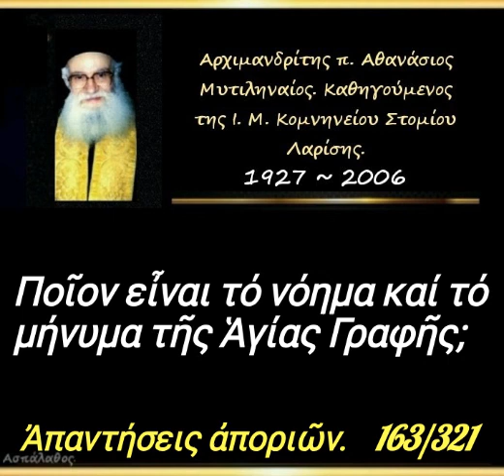Ποῖον εἶναι τό νόημα καί τό μήνυμα τῆς Ἁγίας Γραφῆς; Απορία. 163/321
► Ομιλία:🔹 163

Ποῖον εἶναι τό νόημα καί τό μήνυμα τῆς Ἁγίας Γραφῆς;

8'

►Όλες οι ομιλίες της Κατηγορίας :
" Ἀπαντήσεις ἀποριῶν (Κατηχήσεων Ἀνδρῶν – Γυναικῶν) " εδώ ⬇️